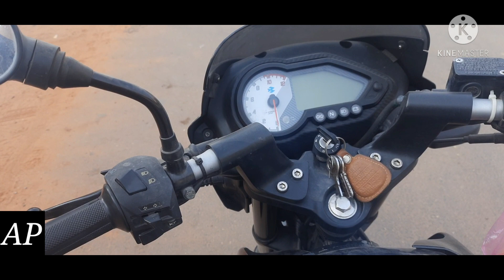Mummy Ne Mara😔, Music Task For You | Daily Vlog2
Lots of ❤.